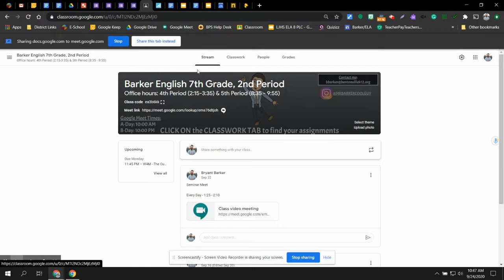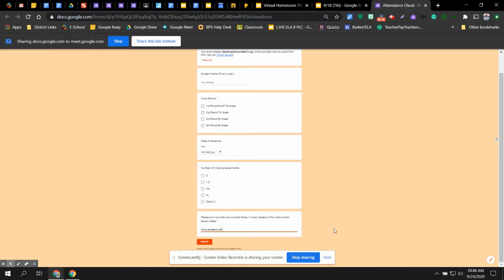How To Access The Absence Form